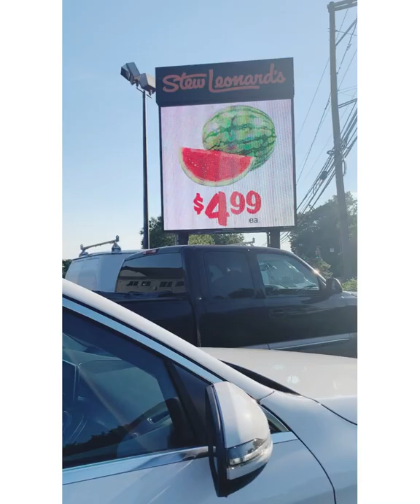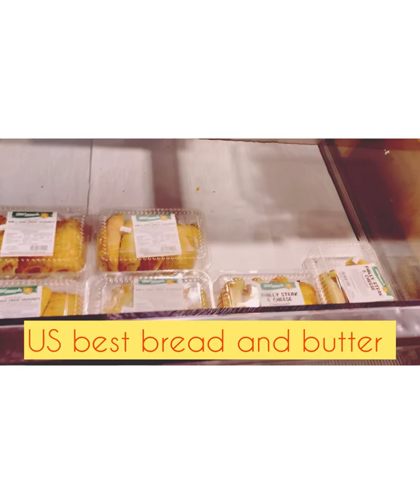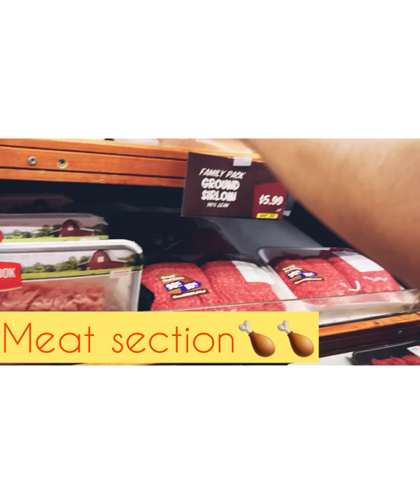USA Farm Market - stew leonard's $$$ (Local Grown)